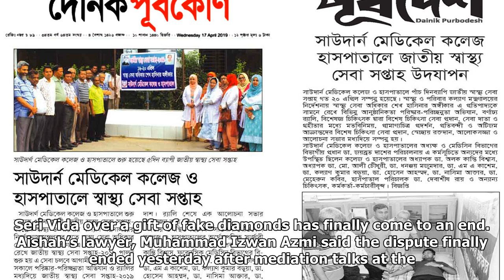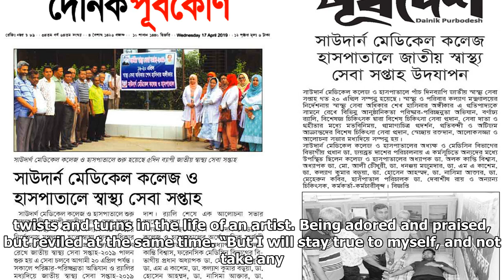After 11 months, dispute over fake diamonds between Aishah and Vida finally over | Malay Mail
Local singer Wan Aishah Wan Ariffin, better known as Aishah, poses in front of the Mediation Centre at Kuala Lumpur Court Complex, before meeting with cosmetics entrepreneur Datuk Seri Vida to settle their dispute. ― Picture via Instagram/Wan Aishah Wan Ariffin PETALING JAYA, July 2 — After 11 long ...